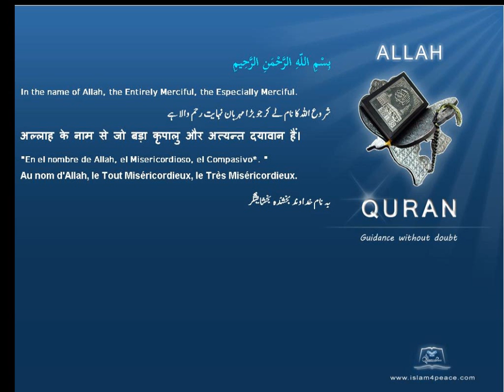Quran by Theme Azeri Badr Islam4Peace com